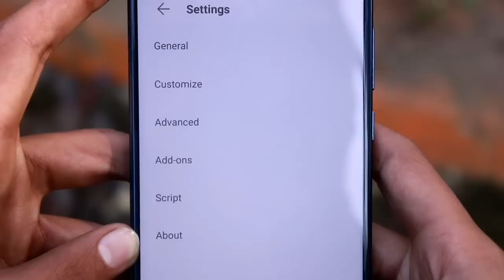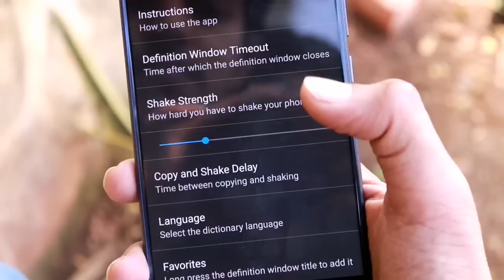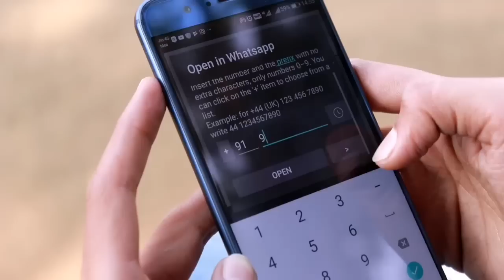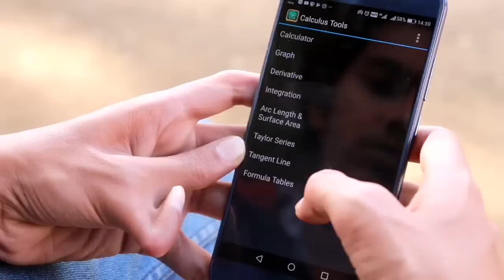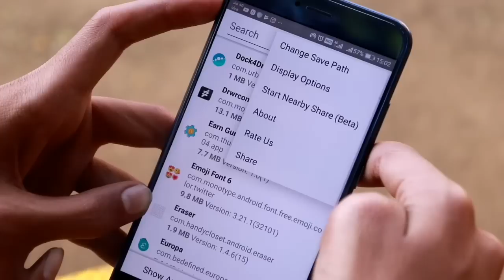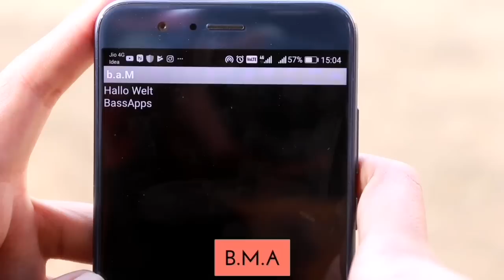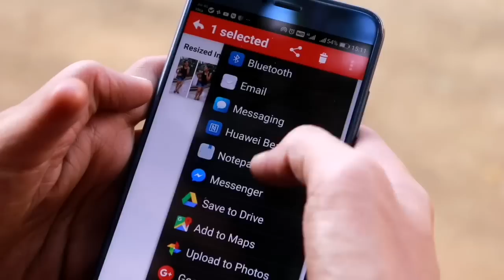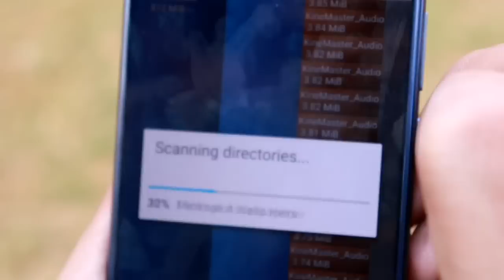Top Usdt Earning Platform 2024 | Best Earning App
Hey Friends Im Back With Another Cool New Video. Here Is List Of 10 KILLER Android Apps Under 1MB You Must Install - NO ROOT 2017. Hope You Enjoy!

1. Via Browser - Fast & Light - Geek Best Choice

6. Tiniest Smallest App APK ever (Only 2.5 kb)

8. Photoczip Lite Compress Image

10. Shazam Lite - Discover Music

*My Best Picks*

°°Smartphones Under Rs.5000 With 4G VoLTE°°
1. Intex Aqua Cloud Q11-4G
2. Videocon Graphite 1 V45ED 4G Volte
3. Xolo Era 2 4G With VoLTE
4. Huawei Honor Bee 2 4G VoLTE
5. SWIPE ELITE 2 PLUS 4G VOLTE
6. Karbonn K9 Smart Selfie 4G VoLTE

°°Smartphones Under Rs.10,000 With 3/4 GB RAM°°
1. Redmi 4 (Black, 32 GB)
2. Coolpad Cool 1 (Gold, 3GB RAM + 32GB memory)
3. Micromax Canvas Infinity (Black, 18:9 Display)
4. Moto G5 (3GB, Fine Gold)
5. Lenovo Vibe K5 (Gold, VoLTE update)
6. Honor 8 Smart
7. Smartron SRT. Phone (Titanium Gray, 64 GB) (4 GB RAM)
8. Nubia M2 Lite (Black-Gold, 4 GB RAM + 32GB Memory)
9. 10.or E (Beyond Black, 3 GB)
10. Yu Yunicorn (Gold Rush, 32 GB)

°°Smartphones Under Rs.15,000 With Dual Camera /18:9 Ratio Display°°
1. Lenovo K8 Note (Fine Gold, 4GB)
2. LG Q6 (Black, 18:9 FullVision Display)
3. Honor 6X (Grey, 64GB)
4. 10.or G (Beyond Black,4GB)
5. Coolpad Cool Play 6 (Sheen Black, 6GB RAM+64GB Memory)
6. InFocus Snap 4 (Midnight Black, Four Camera Phone)

°°Smartphones Under Rs.20,000°°
1. Honor 8 (Sapphire Blue, 4GB RAM + 32 GB Memory)
2. Samsung Galaxy A5 2017 (Black Sky, 3GB/32GB)
3. Moto Z Play with Style Mod
4. Apple iPhone SE (Space Grey, 16GB)
5. Nubia M2 (Black-Gold, 64GB)

°°TOP Notch FlagShip Smartphones of 2017°°
1. Samsung Galaxy Note 8
2. Honor 8 Pro (Midnight Black, 6GB RAM + 128GB Memory)
3. Apple iPhone 8 Plus (Space Grey, 64GB)
4. LG G6 LGH870DS (Blue, 64GB)
5. HTC U11 (Amazing Silver, 6GB RAM, 128GB Memory)
6. OnePlus 5 (Slate Gray 8GB RAM + 128GB memory)

° Video & Audio : Kinemaster Pro & Camtasia Studio 9
° Thumbnail : Ps Touch & Phonto
° Screen Recorder : Az Screen Recorder

DON'T FORGOT TO GIVE THUMBS UP IF YOU LOVE MOBILE KEEDA.

About ---   Hello Friends, Welcome to  " M O B I L E  K E E D A ",  I created this Channel on 31 JANUARY 2017. in this channel you get interested android related content like "ANDROID SETUPS"   "ANDROID CUSTOMIZATION"  "BEST APPS LIST" "TIPS & TRICKS"  in daily basis. I live in Maharashtra "PURE MARATHI"  and i am doing this as  full time  You tuber. I Upload Daily interested and Quality Content For you.